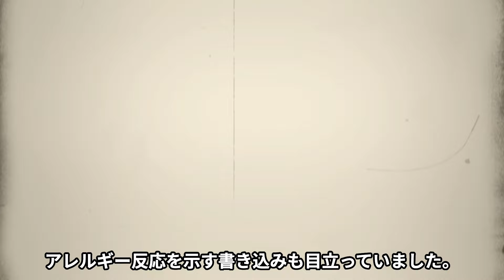蓮舫が"東京都知事選"に出馬...小池百合子の最強の対抗馬として隠し持つ必勝法に驚愕！『二重国籍』でも話題になった立憲民主党政治家の元夫が暴露した恐怖の結婚生活...子供の職業に言葉を失う！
今回は、蓮舫さんについて調査した情報を紹介します📰

元タレントの政治家。2004年、民主党から参議院議員通常選挙に出馬し初当選。

2009年、民主党政権にて内閣府が設置した事業仕分けワーキンググループでの

「仕分け人」としての発言が話題となり、その後、内閣府特命担当大臣、

内閣総理大臣補佐官等、歴任。

2016年には民進党の党代表に立候補し選出された。